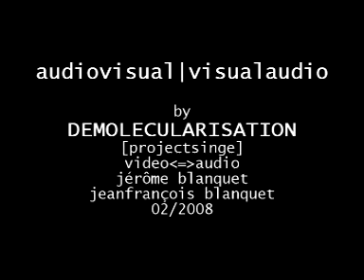visualaudio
live audiovideo act, DEMOLECULARISATION, jérôme blanquet, jeanfrançois blanquet
RAW Geometry is the story of a piece of data (audio-signal) that collapses in upon itself through different audio and video forms over and over again. Then it inevitably evolves and transforms itself,
Jérome & Jean-Francois Blanquet (part of projetsinge) have developed a live audiovisual device which allows a direct experiment of video/sound relations through 'bridges' between mixing-desks using cables, hertzian waves and electric power lines. Thus sounds create pictures and pictures create sounds. RAW Geometry is a visual-audio project taking shape in improvisation. It's a play on the instability of machines and humans, on a 'loss of control', which explores unexpected areas of alien sensations and meanings - from outerspace. An experiment on forms that can generate audio and visual tools of our time and gives rise to a narrative.